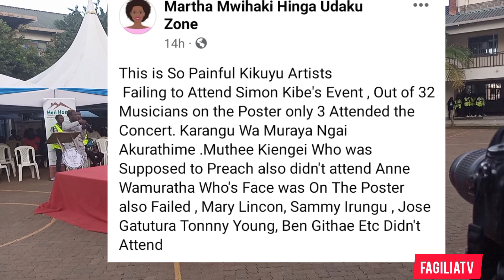MARTHA HINGA AGAIN EXPOSES KIKUYU ARTISTS WHO DIDNT ATTEND KIBE THANKSGIVING EVENT!SEND A WARNING ⚠️